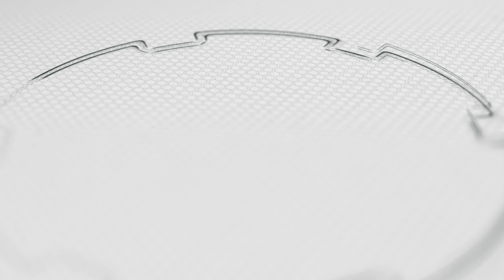AVANCES EN EL RE ORDENAMIENTO DEL MERCADO SAN MIGUEL